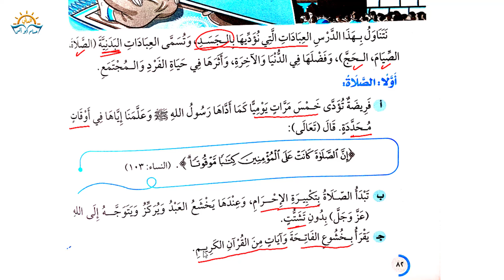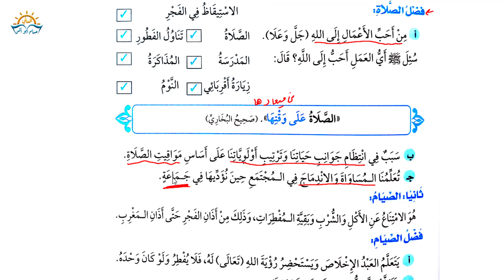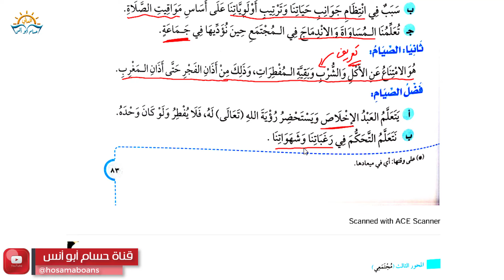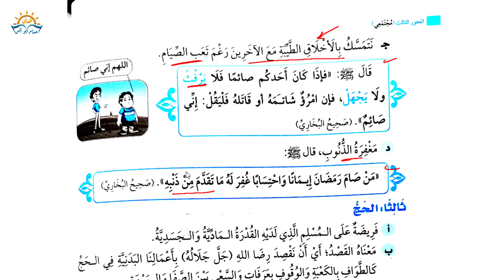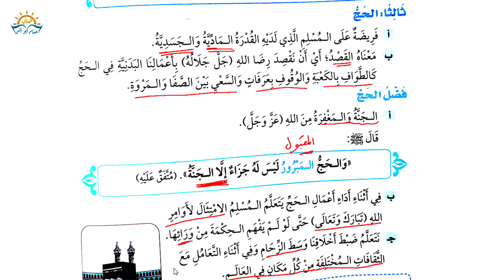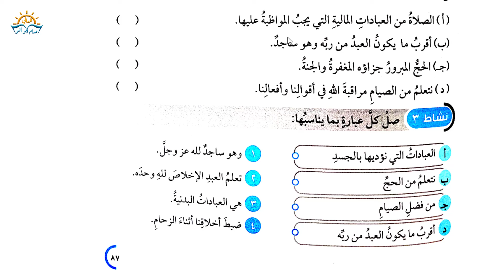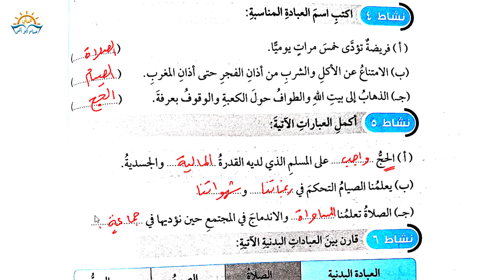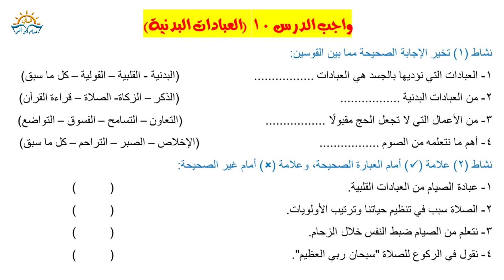(10) العبادات البدنية دين الصف السادس الترم الثاني